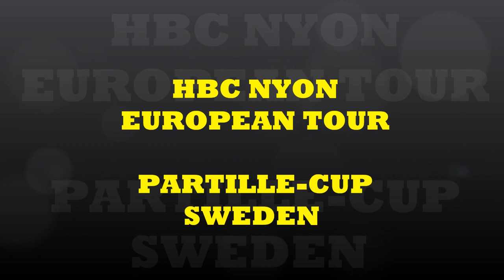HBC NYON partille cup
Le HBC Nyon à la cérémonie d'ouverture du tournoi Partille-cup de handball à Göteborg (Suède)
Chaque pays passe en revue dans le scandinavium, halle de sport qui accueille 13000 personnes.
Plein les yeux, plein les oreilles !  Lumières et décibels  à profusion.
Magnifique spectacle